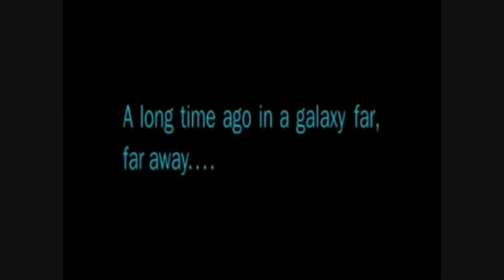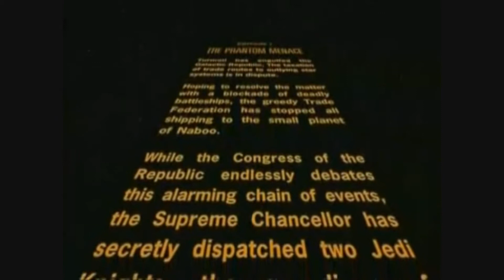Star Wars Jedi Knight Jedi Academy ( Episode 1 ) Epizod 1 Mroczne Widmo Part 1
1 Część nakręconej przez nas częsci Gwiezdnych wojen . Następne częśći juz wkrótke proszę o ocene i Komentarz Dziękuje za uwage .